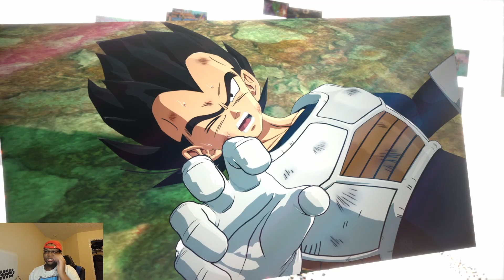The Frieza Saga Kicks My Behind in Sparking Zero | Goku Story Playthrough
It's The Average Gamer signing on for another Dragon Ball Sparking Zero video We continuing Goku's story with the Frieza saga and it's clear your boy may have to get into the lab.